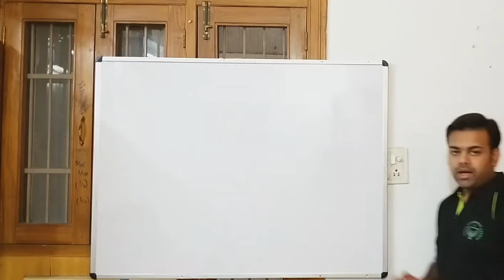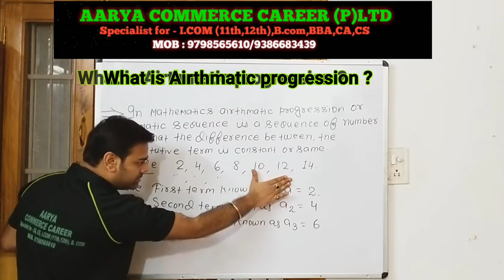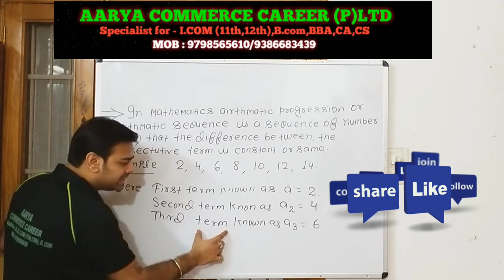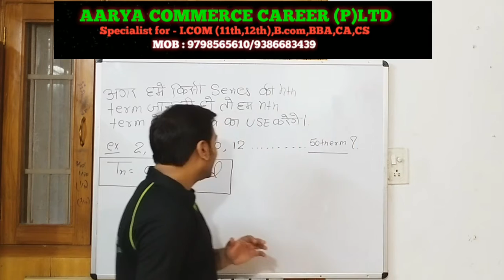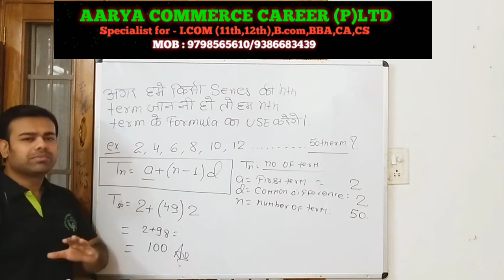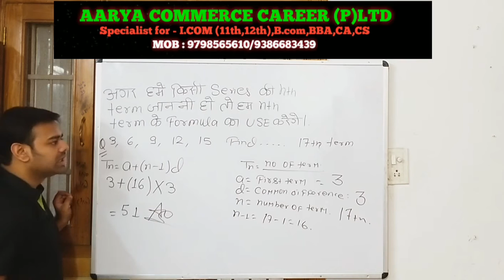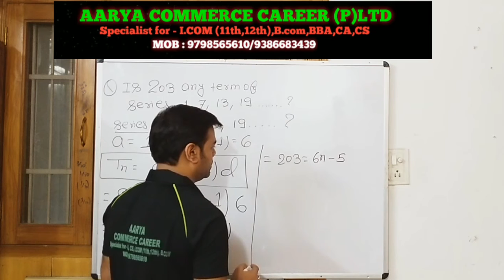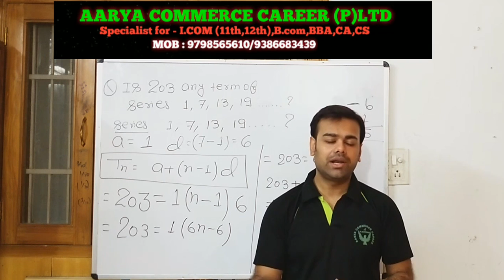B.COM 3RD YEAR BUSINESS MATHEMATICS# 1||ARITHMETIC PROGRESSION||how to find nth term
Hello dear students In this video i explain you what is A.p meaning of Arithmetic progression and How to find out nth term .
this video is very helpful for
Patna university
magadh university
Darbhanga university
patliputra university
bihar university
ca foundation students.
applied mathematics stiudents.